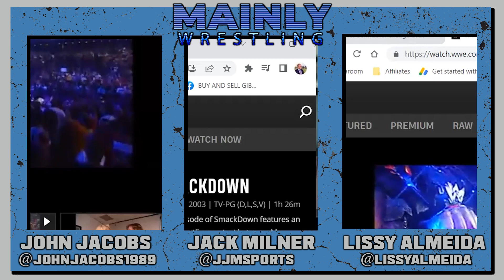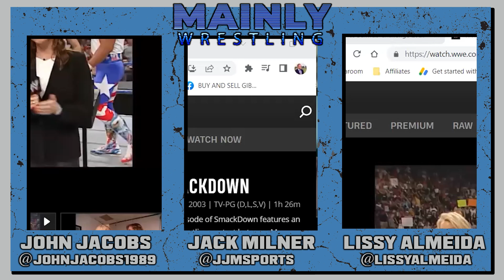The Mainly Wrestling Show: Episode 29 | WWE Smackdown June 12th 2023 | The Big Show and Brock Lesnar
We watch the 6/12/03 episode of Smackdown where Brock Lesnar's superplex to The Big Show famously breaks the ring! Join us for the full watchalong!